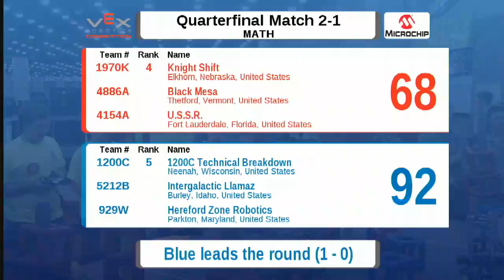2015 VRC Math QF3-1 - 1826 177X 1264B vs 569D 2353A 986D - 86 to 70 - VEX Worlds 2015 - Math Divisi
VEX Worlds 2015 - VRC High School - Math Division - Quarter Finals Match 3-1

Red - Score 86:
1826 - The Fuse (Faith Christian Academy, Arvada, Colorado, United States)
||  Math Rank:3 . Wins:10 . Loses:0  . WP:20 . SP:427

177X - Twisted Botz (Hanover Homeschoolers, Ashland, Virginia, United States)
||  Math Rank:4 . Wins:9 . Loses:1  . WP:18 . SP:516

1264B - Dunwoody High School (Dunwoody High School, Dunwoody, Georgia, United States)
||  Math Rank:16 . Wins:7 . Loses:3  . WP:14 . SP:505

Blue - Score 70:
569D - Night Hawk Robotics Club (Murrieta Valley High School, Murrieta, California, United States)
||  Math Rank:10 . Wins:8 . Loses:2  . WP:16 . SP:555

2353A - Esc. Bellas Artes HS (Bellas Artes, Humacao, N//A, Puerto Rico)
||  Math Rank:13 . Wins:8 . Loses:2  . WP:16 . SP:369
||  Worlds - Programming Skills: 4 (Rank T-66)

986D - Lancers D (Grace Brethren JH/High School, Simi Valley, California, United States)
||  Math Rank:15 . Wins:7 . Loses:3  . WP:14 . SP:519

Match video start time: 31m 53s